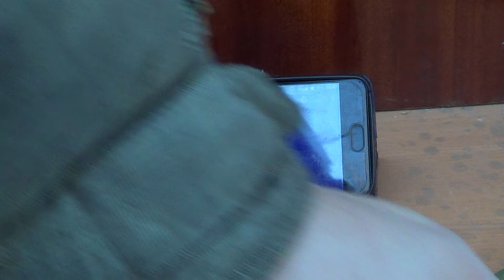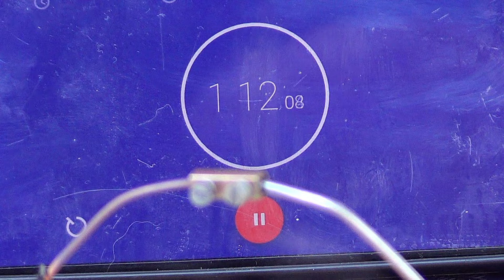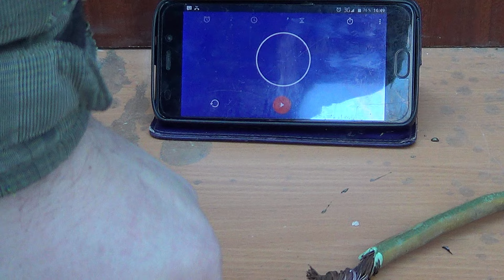как соединить медь с алюминием проверка клемм ваго wago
проверка клемм соединения проводов меди с алюминием